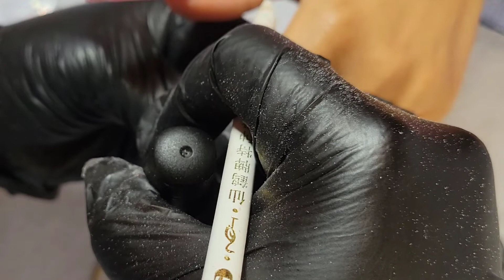PURPLE OMBRE WITH GLITTER AND BLING